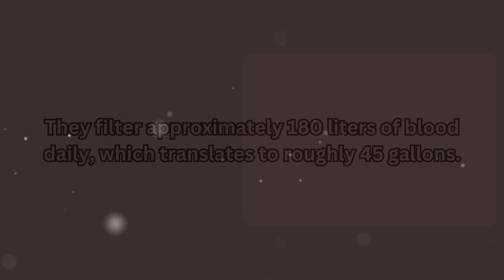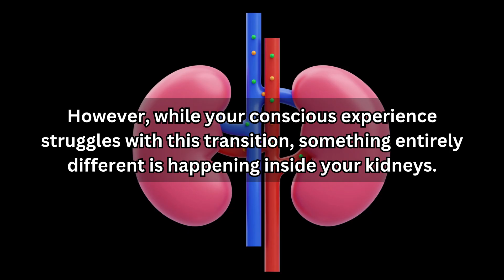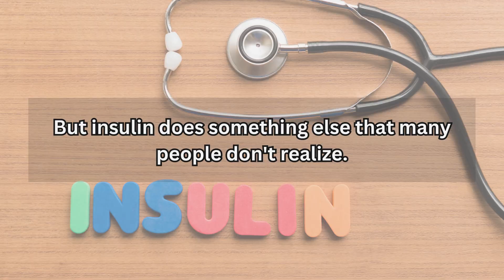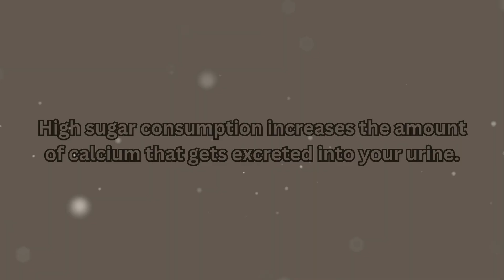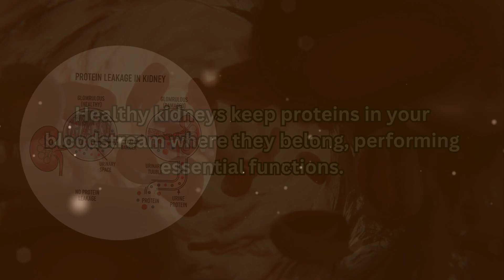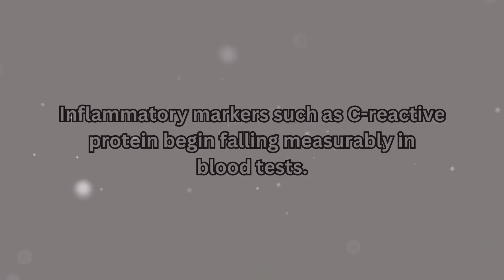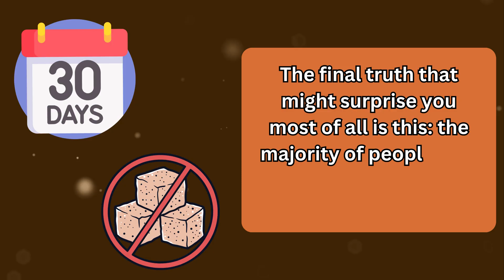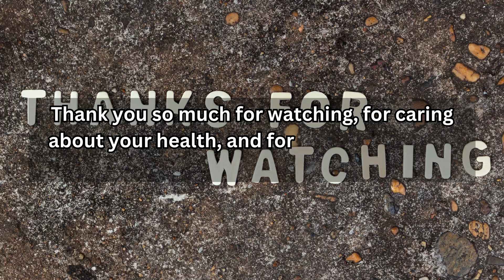What Happens to Your Kidneys If You Quit Sugar for 30 Days? (Science Explained) (not dangerous.....)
🔥 8 Zero-Carb, Zero-Sugar Foods That Transform Health After 60

Discover the science-backed foods that can sharpen your memory, rebuild muscle, strengthen bones, and protect your heart after 60. These aren't expensive superfoods—they're common foods with zero carbohydrates and zero sugar, proven by rigorous research to support healthy aging.

In this video, you'll learn about 8 powerful foods backed by studies from leading universities and medical research centers worldwide. Each food addresses specific challenges your body faces after 60, from muscle loss and memory decline to bone fragility and heart health.

🥚 WHAT YOU'LL DISCOVER:
• Eggs - The brain-boosting nutrient that improves memory and cognitive function
• Salmon & Fatty Fish - How omega-3s protect your brain structure and enhance thinking
• Chicken & Turkey - The protein strategy that fights muscle loss effectively
• Grass-Fed Beef - Essential nutrients that become harder to absorb as you age
• Hard Cheeses - The calcium-protein combination for stronger bones
• Sardines - The tiny fish packed with nutrients for multiple health benefits
• Greek Yogurt - Protein and probiotics working together for gut and bone health
• Spinach & Leafy Greens - The vitamin that strengthens bones at the cellular level

Every claim in this video is backed by peer-reviewed research from randomized controlled trials, systematic reviews, and long-term studies. This isn't opinion—this is what the science actually shows about nutrition for people over 60.

💬 If this video helps you understand nutrition better, please type "YES" in the comments! It motivates us to create more evidence-based health content.

📢 SHARE with friends and family who want to age healthily

• Where are you watching from?
• Which food surprised you most?
• What health topics should we cover next?

Your journey to better health through informed food choices starts here. Thank you for trusting us to provide accurate, science-backed information for healthy aging.